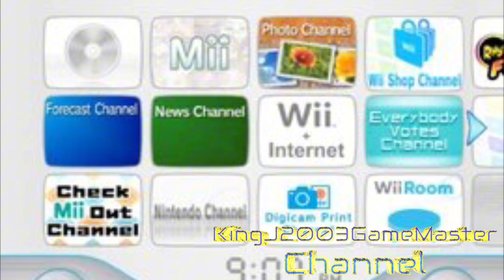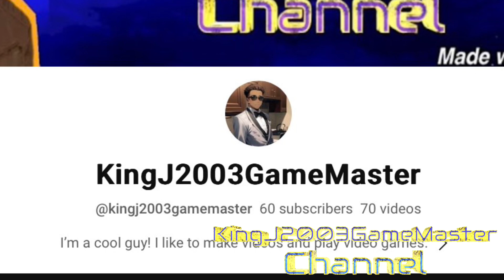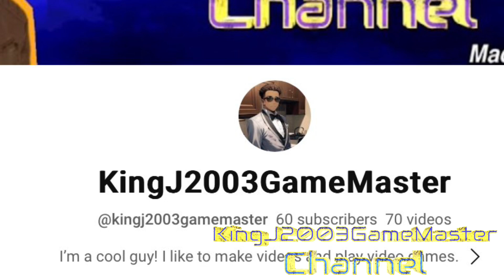Thank You For 60 Subscribers!! (Super Smash Bros Meele Short Film)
I cannot believe I made this far you guys. I'm proud that I'm making videos and doing stuff that love to do you guys. Also you guys I got a upload my 20th birthday Vlog and more gameplays and unboxing videos are coming out soon you guys. Sorry that i didn't get a chance to upload it because been busy with my school work and my job. By the way I did a crossover with Nintendo characters for this video. I did a super smash bros meele parody.